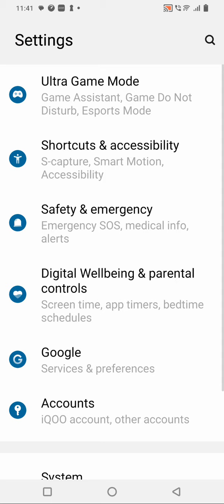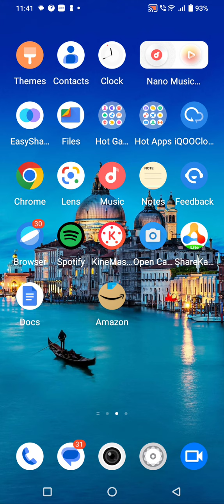Show Battery Percentage, How To Show Battery Percentage In Vivo V27 Pro, Battery Percentage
Show Battery Percentage, How To Show Battery Percentage In Vivo V27 Pro, Battery Percentage Show Kaise Karen,

Show_Battery_Percentage Vivo V27 Pro